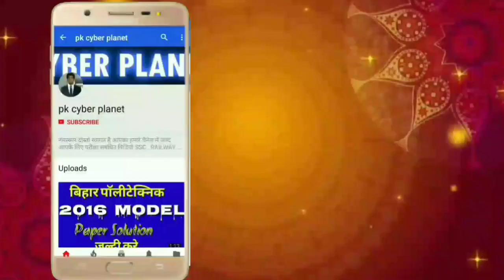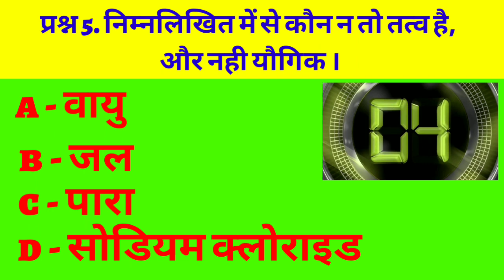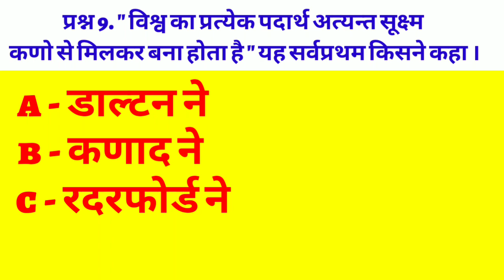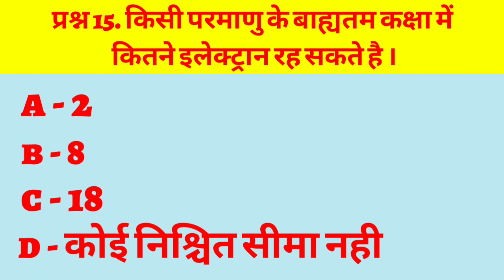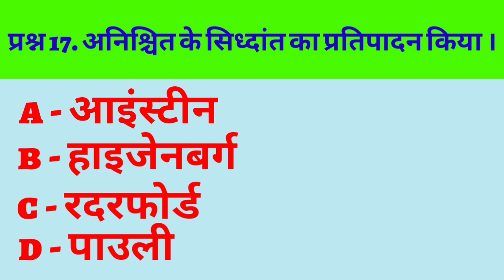BHU CHS entrance exam 2019? chemistry preparation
Hello dosto you see in this video chemistry very important question and me try to your exam prepration to in chemistry subject. this video you can prepration to 9-11 with both exmas, and you continue with me with another video, so plz this type video subscribe my channel and prepare to exam.
नमस्कार दोस्तो स्वागत है आप सबका हमारे चैनेल में हम आपके के लिए सरकारी परीक्षा सम्बन्धित वीडियो बनाते है
Example - Government Jobs
SSC , UP Police,  RAILWAY GROUP D , BANK , IAS / PCS
IBPS, SI, INDIAN NAVY, INDIAN ARMY, CLERK, CHSL, NDA Etc.
WELCOME IN JOB SOLUTION MY FRIENDS
हमसे जुड़ने के लिए लिंक पर क्लिक करे -

how to qualify chs exam,
chs old question of physics,
bhu chs prepration,
chs old question paper 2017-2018,
old paper bhu,
chs previous year paper 2017,2018
physics test paper chs,
bhu chs kaise pass kare,
physics ki taiyari kare,
chs ke mahatwapurn prashan,
chs exam prepration,
chs entrance kaise pass kare,
chs kya hai,
chs sylebasss,
banaras hindu univercity,